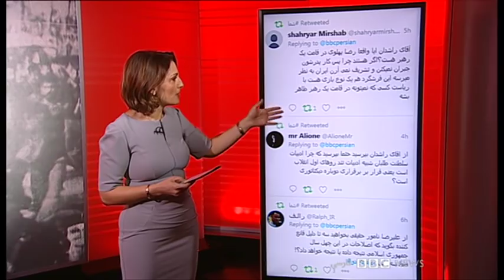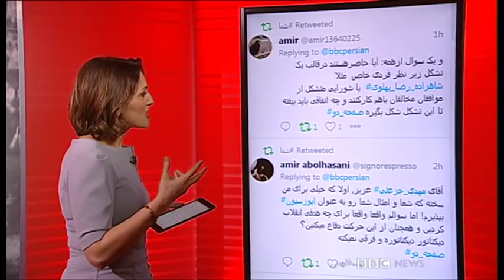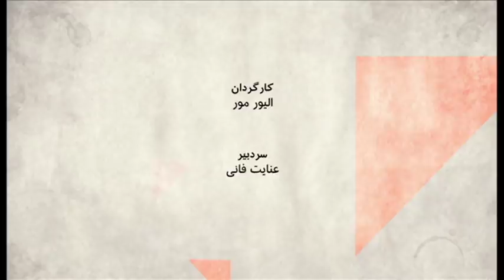صفحه دو ویژه: مناظره انقلاب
نگاهی متفاوت به انقلاب و راهکارهای پیش روی جامعه ایران
با نیما راشدان، از اعضای گروه فرشگرد معتقد به لزوم براندازی جمهوری اسلامی
علیرضا نامور حقیقی، استاد سیاست در دانشگاه تورنتو، معتقد به مشی اصلاح‌طلبی
مسیح علی‌نژاد ، فعال سیاسی واجتماعی، تحول‌خواه و مدیر کمپین‌های متعدد علیه حجاب اجباری
و مهدی خزعلی، مدیر مسئول جبهه آزادی در ایران، کسی که معتقد است نه اصلاح‌طلبی و نه اصول‌گرایی راه حل برون رفت از بحران فعلی در جمهوری اسلامی نیست